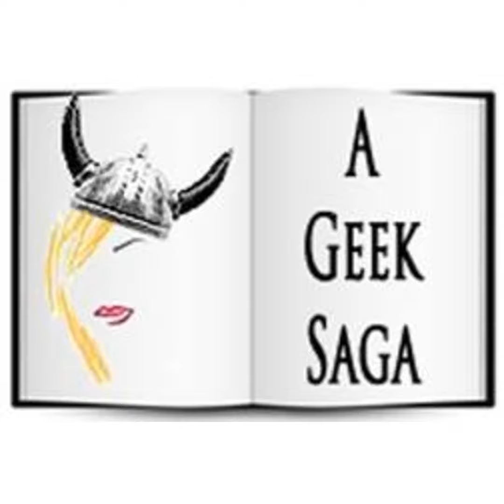The Geek Saga Podcast Episode 114: The Walking Dead Universe Panel at Dragon Con 2024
Episode 114 of The Geek Saga Podcast features live audio from the Walking Dead Universe panel at Dragon Con 2024.

Moderated by Michael Frost and featuring myself, Hanako M. Ricks of the Fandom Hybrid podcast , and Doug Burbey, this panel focused on the past, present, and future of the Walking Dead universe!

 (While some minor sound editing was done to make the original recording somewhat easier on the ears, please keep in mind that this was recorded live and therefore the sound quality is uneven at best.)

Geek Saga Podcast Episode 114: The Walking Dead Universe at Dragon Con 2024